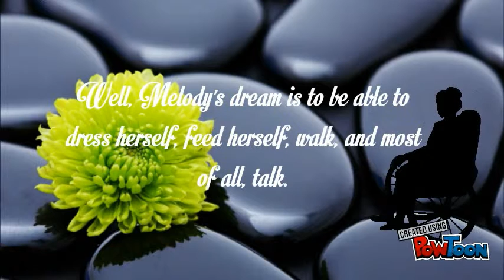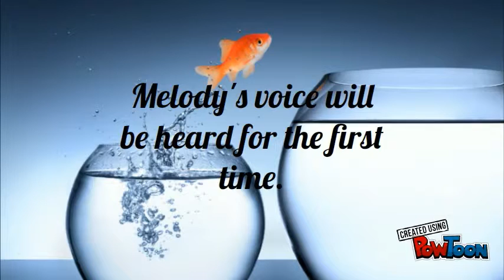Out of my Mind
by Madison T. -- Created using PowToon -- Free sign up -- Create animated videos and animated presentations for free.  PowToon is a free tool that allows you to develop cool animated clips and animated presentations for your website, office meeting, sales pitch, nonprofit fundraiser, product launch, video resume, or anything else you could use an animated explainer video. PowToon's animation templates help you create animated presentations and animated explainer videos from scratch.  Anyone can produce awesome animations quickly with PowToon, without the cost or hassle other professional animation services require.